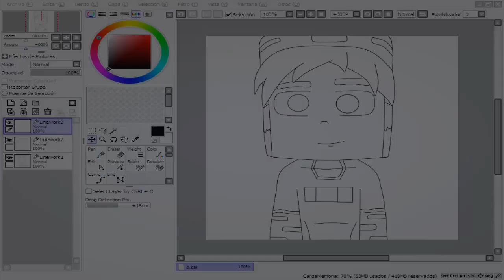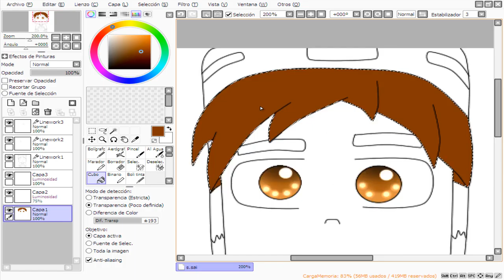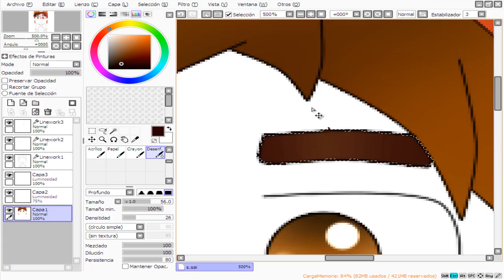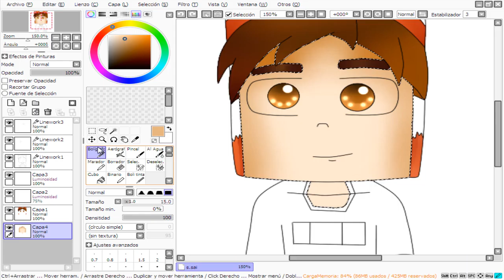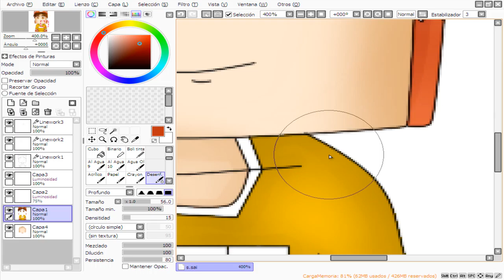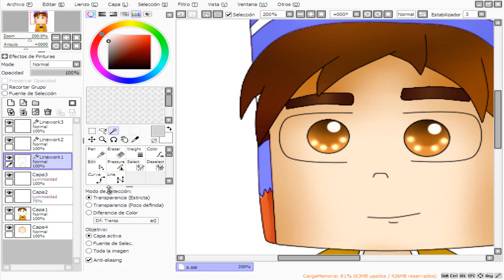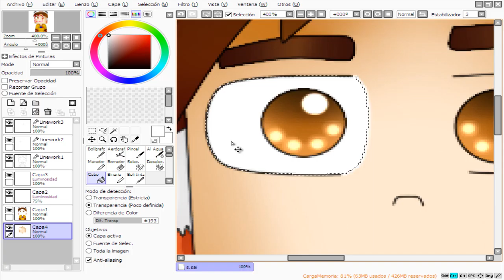SpeedArt Para Perseus Gamer V2 ¿Inactivo?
Abreme con pasion

skype : SilverstimoYT